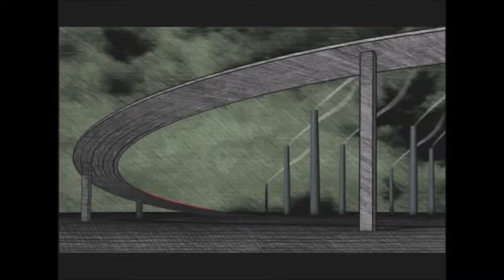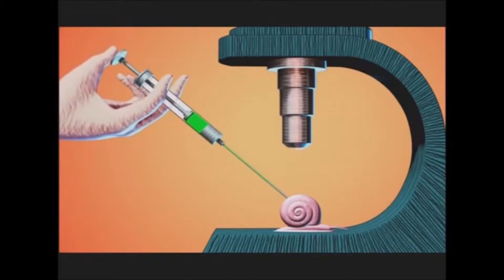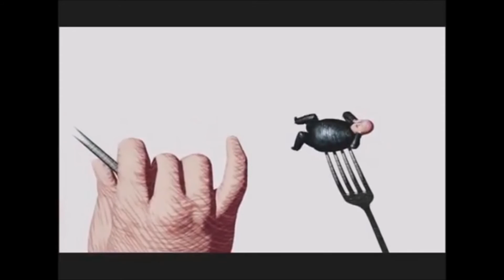Jas-Belly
Jas ‎– The Carnival House EP

Label: Saw Recordings ‎– SAW004
Format: Vinyl, 12", EP
Country: US
Released: 2001
Genre: Electronic
Style: Progressive House